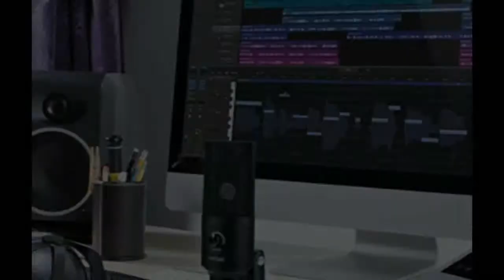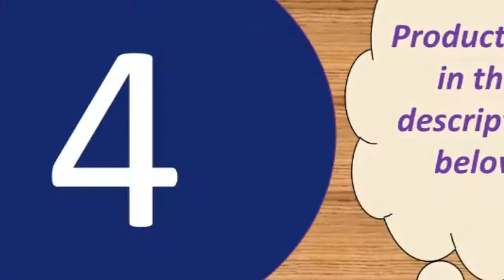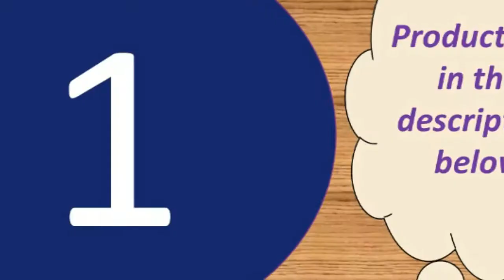Top 10 microphone under 50$ 2018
Recording Microphone For Laptop MAC

Description:
Fifine Metal USB Condenser Recording Microphone For Laptop MAC Or Windows Cardioid Studio Recording Vocals Voice Over, YouTube.Roreta WS858 Bluetooth Wireless Microphone Speaker Professional Handheld Karaoke Mic Music Player Singing Recorder KTV Mic.Professional Condenser Audio 3.5mm Wired BM800 Vlog Mic for DSLR Camcorder Recorder.BM800 Mikrofon Condenser Sound Recording BM 800 Microphone With Shock Mount For Radio Braodcasting Singing Recording KTV Karaoke.BM 800 Microphone Condenser Sound Recording Microphone With Shock Mount For Radio Braodcasting Singing Recording KTV Karaoke Mic.FIFINE USB Microphone for Mac laptop and Computers for Recording Streaming Twitch Voice overs Podcasting for Youtube Skype K670.Fifine 20-Channel UHF Wireless Lavalier Lapel Microphone System with Bodypack Transmitter, Mini Lapel Mic & Portable Microfone for Audio Vocal Record.bm 800 Professional Adjustable Condenser Microphone Kits Karaoke Microphone Bundle Microphone for Computer Studio Recording.

Specifications:
Output Impedance: 150Ohm+ / -30%
Microphone Output Interface: 3.5mm
Signal Noise: 78dB
XLR Cable Length: 2.5m
Frequency Response: 20Hz-16kHz
Load Impedance: Greater than equal 1000Ohm
Electrical Current: 3mA

Microphone-core: Dia. 16mm
Polar Pattern: Uni-directional
Frequency Response: 20Hz-20kHz
Sensitivity: 45dB±1dB
Output Impedance:150O±30%(at 1kHz)
Equivalent Noise level: 16dBA
Electrical current: 3mA
Microphone body weight: 240g
Dimension: Approx. 16 x 5 x 5cm/6.3 x 1.97 x 1.97inch

Product material: ABS material + aluminum alloy
Product color: gold, rose gold, black
Pickup: Capacitive
Output power: 10mw headphone output 5w speaker output
Comfortable charging: DC5V
Frequency range: 100mhz-10000mhz
Maximum sound pressure level: 115db 1khz THD1%
Reverb mode: echo is active reverb
Power supply: built-in 18650 battery